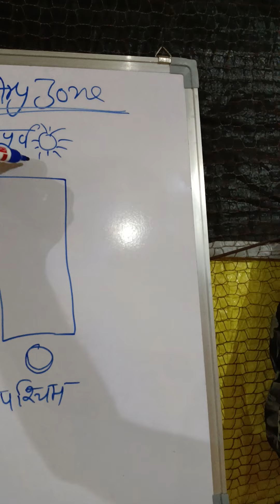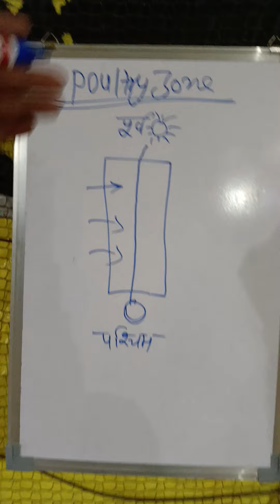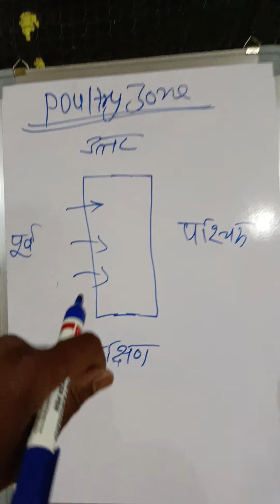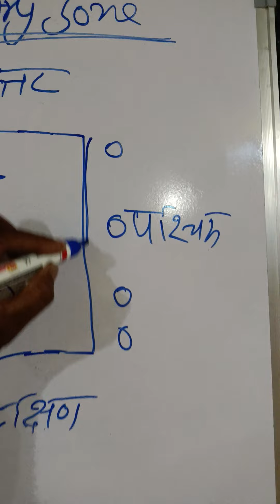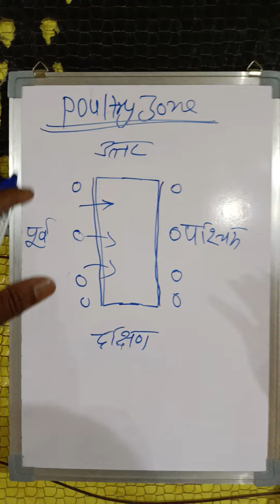April 25, 2022